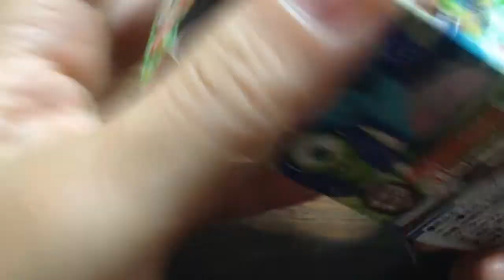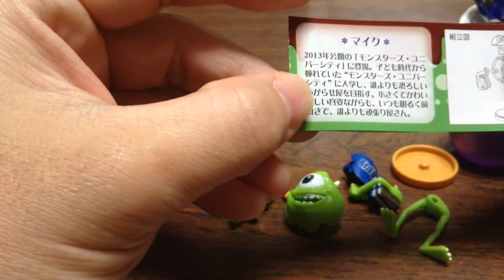【チョコエッグ】待っていたぜ！相棒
今回、初めて自分でチョコエッグを開封してみました。
いつもは、仕事から帰って来ると「今日は何とかが出たよ！」と・・・
自分では開封したことが無かったので、ビデオを撮ってみました。
まさか、狙っていたキャラクターが出るとは思いもしませんでした。

撮影、ipod touch 5

★【チョコエッグ】ついにアイツがやって来た！モンスターズユニバーシティの・・・